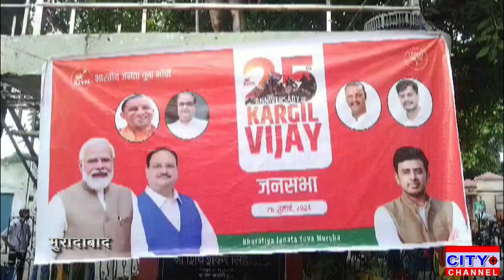मुरादाबाद में कारगिल विजय दिवस की पूर्व संध्या पर भाजपा युवा मोर्चा ने निकाला मशाल जुलूस दिए संदेश